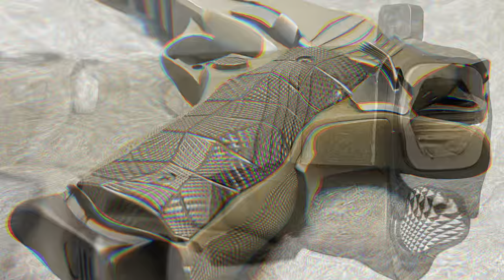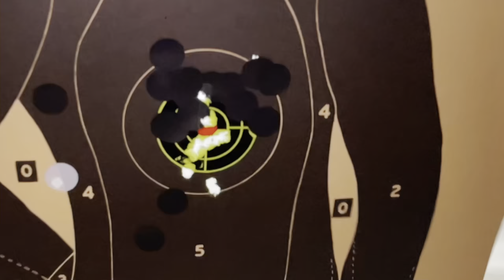shooting the SCHMEISSER 1911 HUGO in 9mm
I got my 1911 Hugo back from JZ Customs. They did a great trigger job & also properly installed the new LOK palm swell grips. Fantastico, thx a lot 😎👍